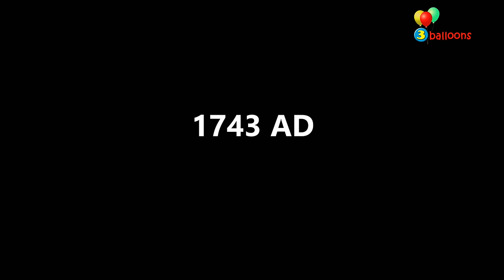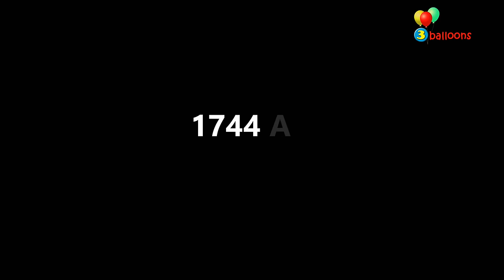History of Nepal part 1 | Prithvi Narayan Shah | Battle of Nuwakot | Modern Nepal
पृथ्वी नारायण शाह र उनले थालनी गरेको नेपाल एकीकरण को चर्चा प्रयास गरेको छु येस भाग मा /